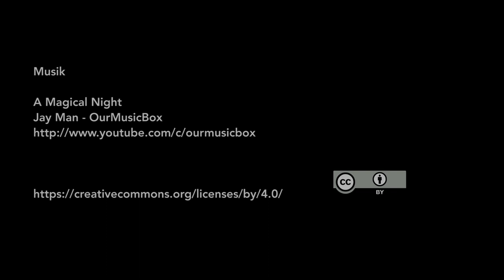OERklärt – Entschlüsseln der Creative Commons-Lizenzcodes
Was bedeuten eigentlich die Lizenzkürzel bei Creative Commons und was verbirgt sich hinter dem geheimnisvollen Aufbau der Lizenzen? Das erklärt Jöran Muuß-Merholz in diesem Video aus der OERinfo-Reihe OERklärt.